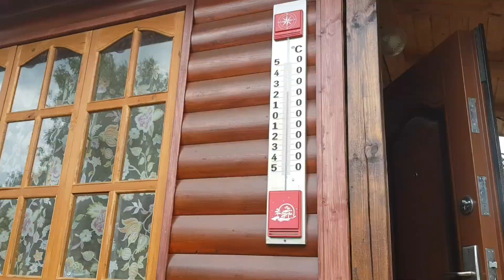🏚С ВНУКОМ НА ДАЧЕ👱‍♂️КАК ВСЁ УСПЕТЬ? 🤔 ПЕТУНИИ ИДУТ НА ПОПРАВКУ.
Один из дней с внуком на даче. Как всё успеть ? Огородных дел- невпроворот🙂 А тут ещё веук-непоседа🙂